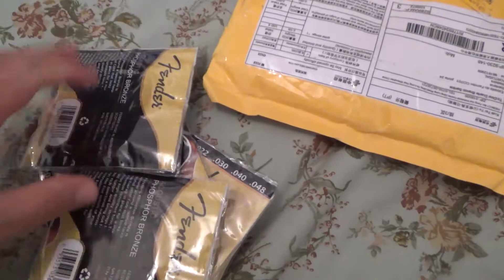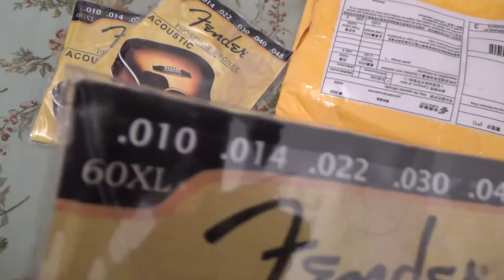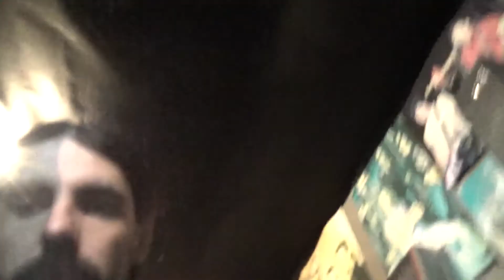Unboxing: Strings Picks Winder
Unboxing acoustic guitar Fender strings, Picks Alice and a guitar  winder  Alice too.

Store:Obama Recommend

Store:Bob's Goods: